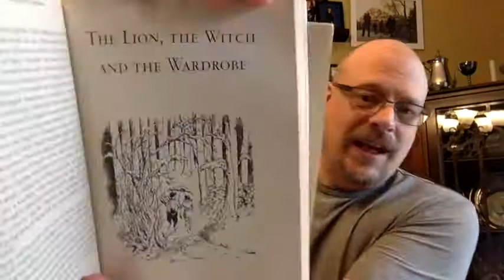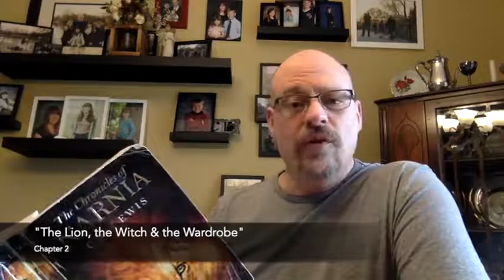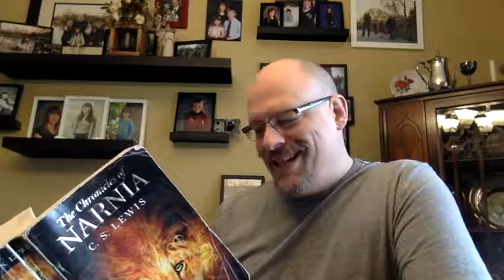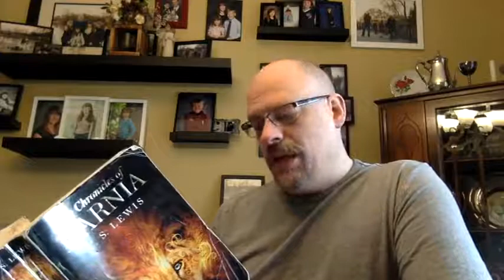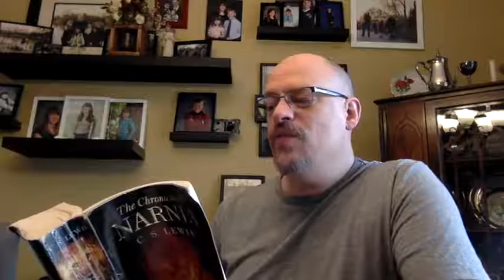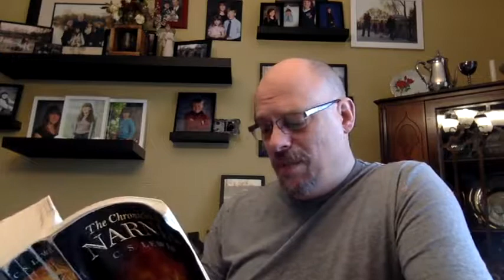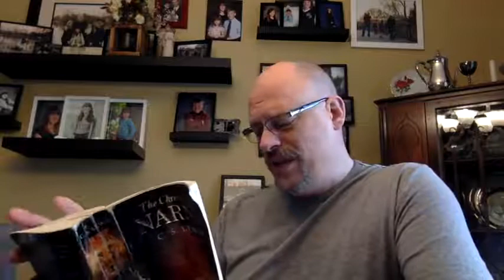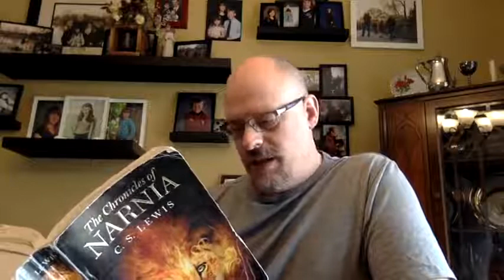Athens Public Library and Daniel Zylstra present "The Lion, the Witch & the Wardrobe", Chapters 1-3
Enjoy hearing the first three chapters of C.S. Lewis' "The Lion, the Witch and the Wardrobe", the second book of The Chronicles of Narnia.

NOTE: I live in Canada. In Canada copyright normally lasts out the year of a person's death +50 years. C.S. Lewis died more than 50 years ago. Additionally, according to the work that Project Gutenberg Canada has done, they have been unable to discover any renewal of copyright for these works. Therefore, it is my understanding that it is perfectly legal to read these works publicly in Canada. If you live in a different country, please check the copyright laws in your own country.